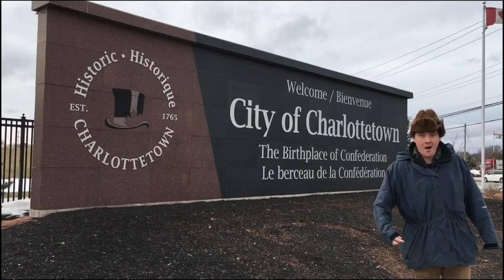Community Youth Storyteller | Charlottetown, P.E.I.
Join local actor Cameron MacDonald to learn about Charlottetown, the birthplace of Canadian confederation. Find out more at CanadaC3.ca.